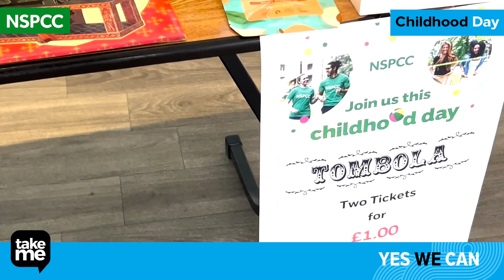Take Me - NSPCC Childhood Day 2024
Take Me are proud to partner with NSPCC and help promote the work they do, this week is Childhood Day, and you can donate

You can help too… you can make a small donation next time you book a ride via our app.